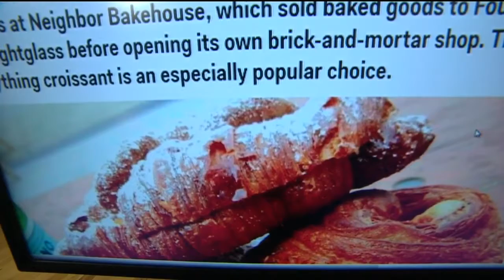Show & Tell: Best Bakery in SF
Ken is telling us about the best bakery in San Francisco.